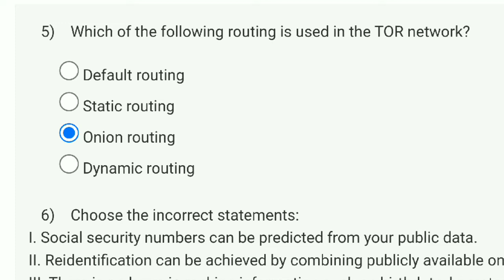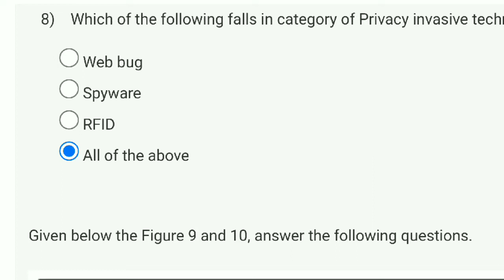Online Privacy Week 3 Quiz Answer Assignment Solution 2022 | NPTEL 2022 | SWAYAM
This video is for providing on Online Privacy

This video is made in topic of Online Privacy